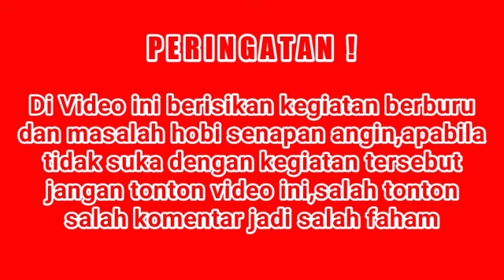REVIEW PCP COBRA SERI VX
Di video ini saya review unit Cobra dan mencoba menggunakan nya,Karena unit tersebut Bisa 3 mode maka saya ingin mencoba nya.
Yang Masih punya masalah dengan senapan angin ?
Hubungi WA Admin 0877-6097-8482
Admin akan Bantu semampu nya,kalau tidak sibuk pasti akan di respon dengan ceoat.
Semoga bermanfaat..🙏🙏🙏